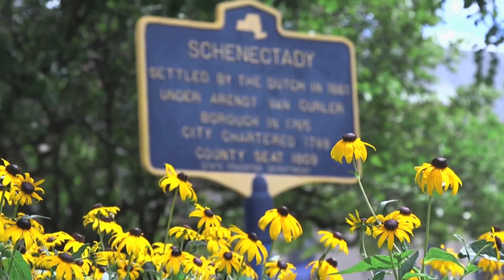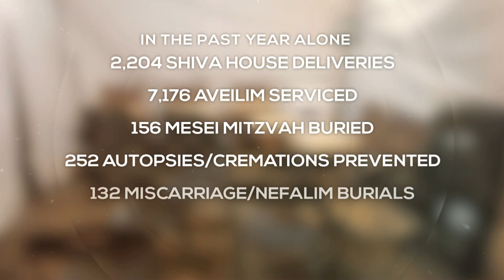Answering the Cry